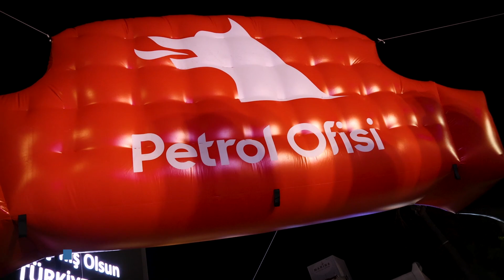Kemal Çetinkaya - Tolga Tezeken | Subaru Impreza WRX | 2023 Rally Bodrum